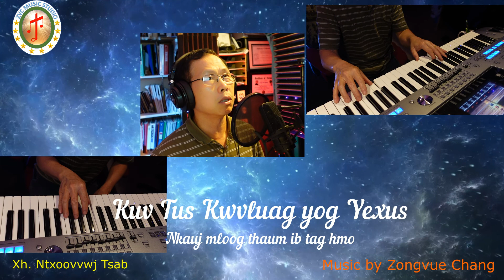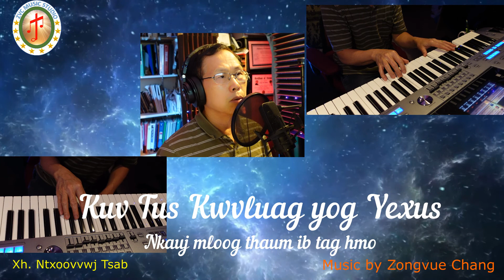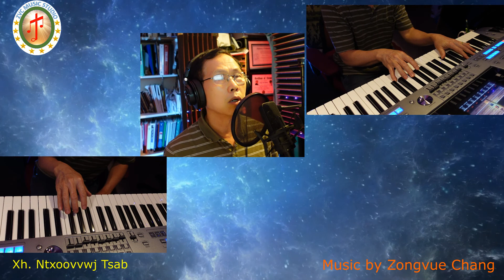Kuv tus Kwvluag yog Yexus_ Nkauj ntseeg